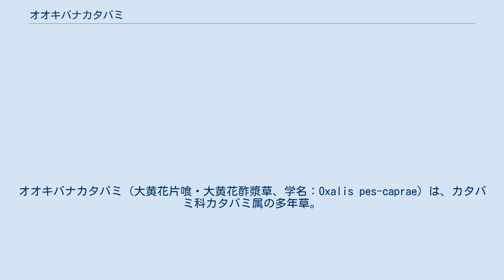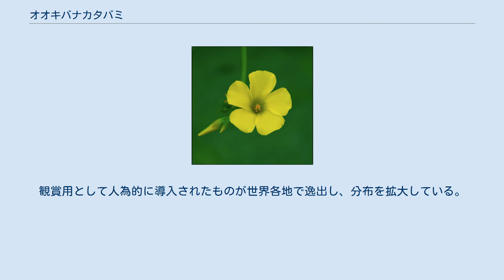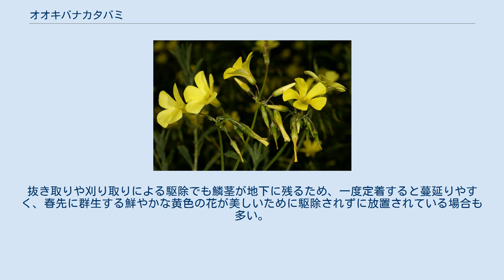オオキバナカタバミ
オオキバナカタバミ（大黄花片喰・大黄花酢漿草、学名：Oxalis pes-caprae）は、カタバミ科カタバミ属の多年草。
南アフリカ原産で、現在では世界各地の温帯に帰化植物として定着している。
葉に紫褐色の斑点が多数見られることで他のカタバミと識別が可能。
春先に鮮やかな黄色の花を多数咲かせる。
別名キイロハナカタバミ。
 地上茎はなく、地中に鱗茎を伸ばしその周囲に根がつく。
株元に長径5～8mmほどの長卵形の子鱗茎を多数つけ、この子鱗茎で栄養繁殖を行って増える。
葉はすべて根出し、葉柄は長さ15～20cm、その先端に幅1.5～2cmの倒心臓形の3小葉が円形につくカタバミ属特有の三出複葉を生じる（参考：片喰紋）。
葉の表面に紫褐色の小斑点を不規則に生じ、この特徴によって花のない時期でも他のカタバミの仲間とは容易に識別できる。
春先に葉柄よりも長い20～30cmの花茎を複数伸ばし、その先端に散形に10個ほどの花をつける。
花径は3～4cm、花弁は5枚で、鮮やかな黄色を呈する。
花期は3～5月頃。
 南アフリカ共和国のケープ地方原産。
観賞用として人為的に導入されたものが世界各地で逸出し、分布を拡大している。
現在ではヨーロッパ全土、西アジア・北アフリカの地中海沿岸、インド、アメリカ合衆国、チリ、オーストラリアなど。
いずれも温帯を中心に分布する。
日本では1890年代に観賞用に輸入されたものが野外に逸出し、1961年に鹿児島県で帰化状態にあることが確認された。
現在では、本州の関東地方・中央高地以南から九州まで広くみられる。
 観賞用として移入されたものが世界中で逸出し、帰化植物となって分布を拡大している。
人間による土壌の移動で鱗茎が運ばれ、栄養繁殖によって旺盛に増える。
春の在来種植物とニッチを競合して影響を与えるほか、家畜にとっては有毒であり、乳牛が誤食した場合牛乳の乳脂肪量を低下させる。
抜き取りや刈り取りによる駆除でも鱗茎が地下に残るため、一度定着すると蔓延りやすく、春先に群生する鮮やかな黄色の花が美しいために駆除されずに放置されている場合も多い。